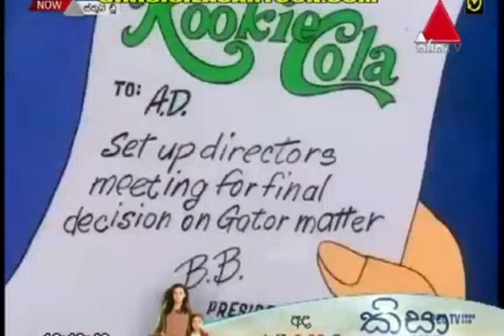Scooby doo | sinhala cartoon | කිඹුල් භූත අවතාරය part 7 [cartoon lokaya]